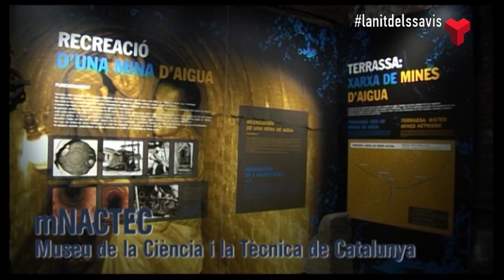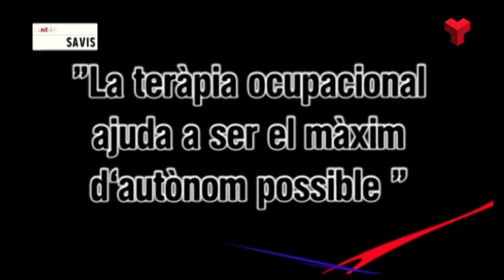La nit dels savis divendres 08-04-2016 de Canal Terrassa